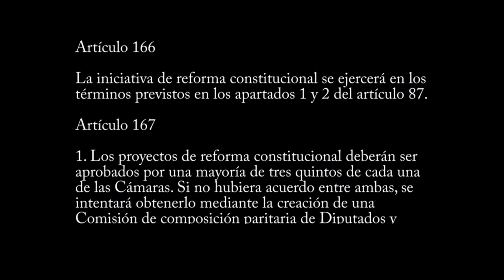Artículo 166 | Constitución Española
Artículo 166

La iniciativa de reforma constitucional se ejercerá en los términos previstos en los apartados 1 y 2 del artículo 87.